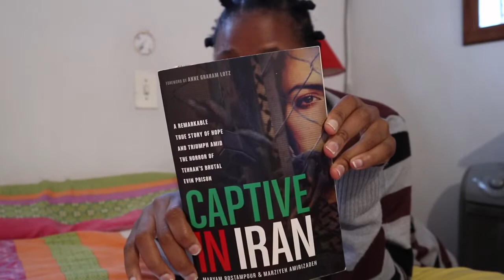DAY IN MY LIFE VLOG: New hairstyle, Virtual Graduation and Good Food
Hey guys!

It’s been a minute! But here’s a vlog to catch you up on what I’ve been up to!